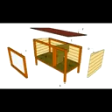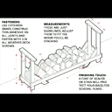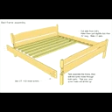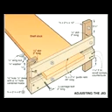woodworking ideas for money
16 000 woodworking plans
2 car garage woodworking shop
2x4 woodworking projects
4 eyes woodworking
4 in 1 woodworking table
40 woodworking tips
5 axis cnc woodworking
5 easy woodworking projects
5 woodworking tools
7 woodworking vise
8 woodworking hacks
9 woodworking vise
a woodworking experience with sam maloof
cnc router woodworking 3d
delta woodworking 31-483
high quality woodworking
highland woodworking 20
i love woodworking
japanese woodworking 101
japanese woodworking new york
new yankee woodworking
new zealand woodworking
paoson woodworking 3d router
quick woodworking projects
quiet woodworking
selling your woodworking
sims 4 woodworking
sketchup 2016 woodworking
summers woodworking 2x4 challenge
summers woodworking 2x4 contest
top 5 woodworking tools
tyler g woodworking
woodworking
woodworking 10-in-1 smithy supershop price
woodworking 101
woodworking 101 - common woodworking joinery
woodworking 101 book
woodworking 101 pdf
woodworking 101 techniques and everyday projects
woodworking 101 tools
woodworking 101 video
woodworking 101 youtube
woodworking 2016
woodworking 2017
woodworking 2x4
woodworking 2x4 challenge
woodworking 3 way joint
woodworking 360
woodworking 3d
woodworking 3d cutting board
woodworking 3d modeling
woodworking 3d printer
woodworking 3d software
woodworking 4 inventor
woodworking 45 degree cut
woodworking 45 degree joint
woodworking 4k
woodworking 90 degree clamp
woodworking 90 degree joint
woodworking a manly closet
woodworking amazing
woodworking apprentice
woodworking apps
woodworking april wilkerson
woodworking apron
woodworking art
woodworking as a business
woodworking asmr
woodworking assembly table
woodworking basics
woodworking bed frame
woodworking beginners
woodworking bench
woodworking bench build
woodworking bench design
woodworking bench vise
woodworking bowl
woodworking box
woodworking business
woodworking cabinet
woodworking chair
woodworking channels
woodworking chisels
woodworking clamps
woodworking class
woodworking cnc machines
woodworking coffee table
woodworking compilation
woodworking cutting board
woodworking design
woodworking desk
woodworking desk build
woodworking dining table
woodworking diy
woodworking documentary
woodworking dovetail joints
woodworking dresser
woodworking dust collection
woodworking dust collection systems
woodworking easy
woodworking easy projects
woodworking end table
woodworking entertainment center
woodworking enthusiasts
woodworking epoxy
woodworking equipment
woodworking eso
woodworking essential tools
woodworking essentials
woodworking fails
woodworking finishing techniques
woodworking for beginners
woodworking for dummies
woodworking for kids
woodworking for mere mortals
woodworking for money
woodworking for profit
woodworking for women
woodworking furniture projects
woodworking g
woodworking games
woodworking garage
woodworking genius
woodworking getting started
woodworking gift projects
woodworking gifts
woodworking girl
woodworking glue
woodworking guitar
woodworking gun cabinet
woodworking hacks
woodworking hand planes
woodworking hand tools
woodworking hand tools for beginners
woodworking hand tools only
woodworking headboard
woodworking hidden compartment
woodworking history
woodworking how to
woodworking how to videos
woodworking ideas
woodworking ideas to sell
woodworking in america
woodworking in america 2016
woodworking in an apartment
woodworking in small spaces
woodworking inlay
woodworking inlay techniques
woodworking inventions
woodworking izzy swan